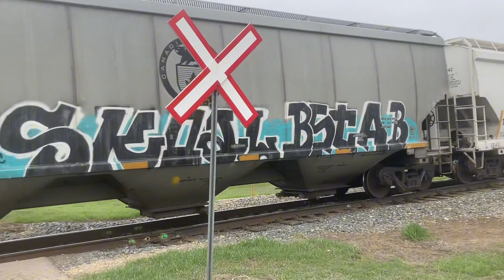CP train backs onto siding to let northbound pass it at Mile 51 Aldersyde sub.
Trail: CP 8929 ES44AC
Lead: CP 9365 ES44AC
Do you like my new intro?